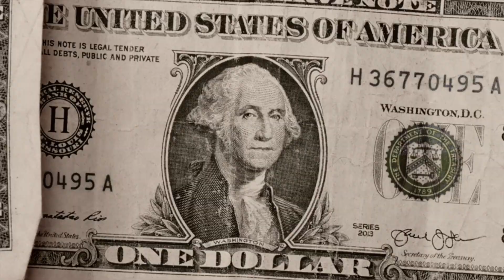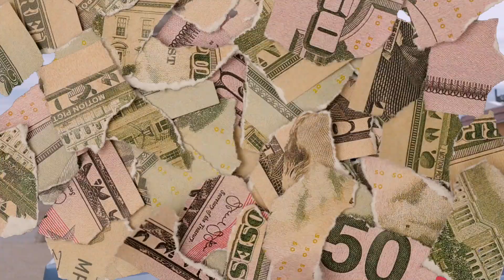EFRESH WRONG THANG'S (OFFICIAL MUSIC VIDEO)